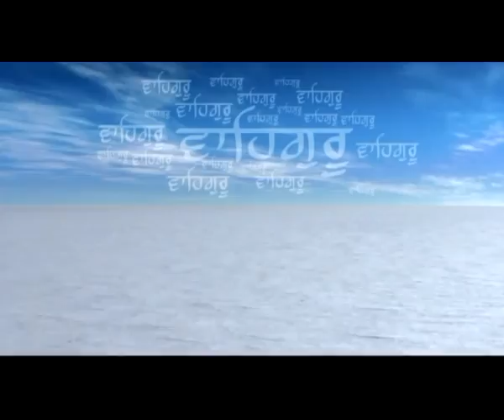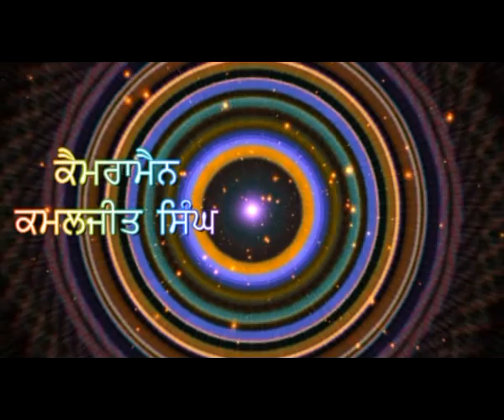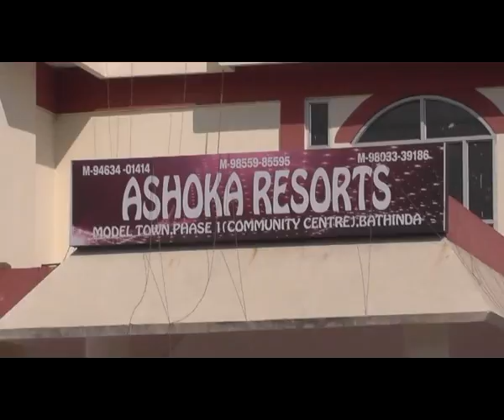797 02 12 2016 Bhog Sh Jeet Raj Kakkar Model Town Phase 1Bathinda DVD